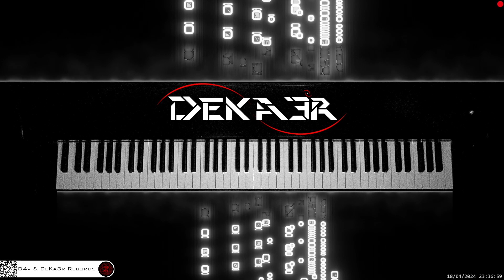🔴 irl 🎹 CODE • Piano Music